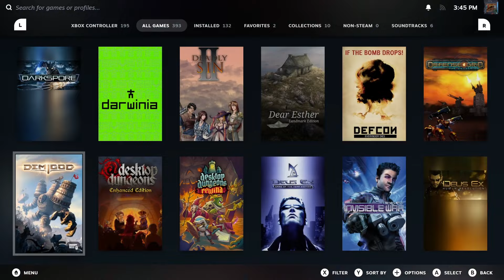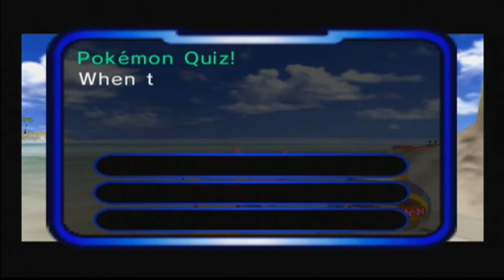Pokemon Channel (2003) is my 242nd favorite video game of all time!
On the 125th day of ranking my 366 favorite video games of all time, Meowth is on the scene! Mhmmmm. he sees. And that's his report from the scene!